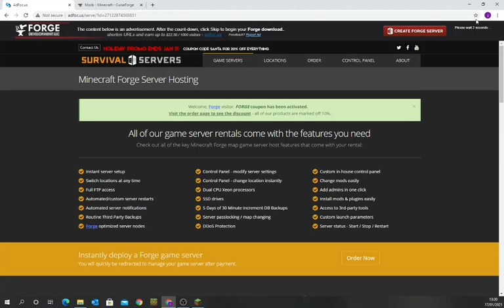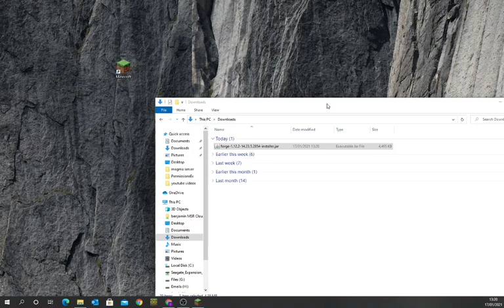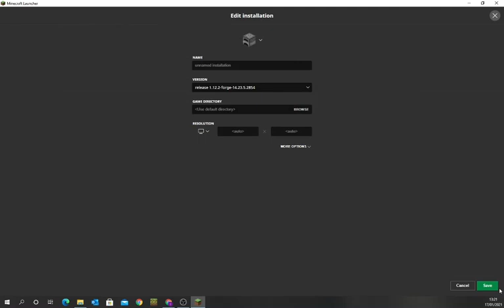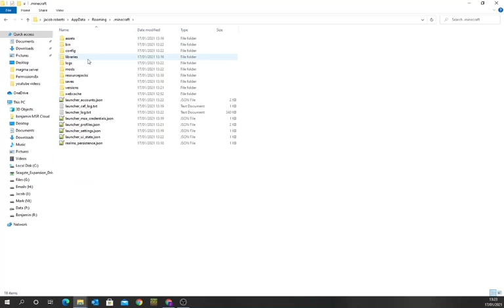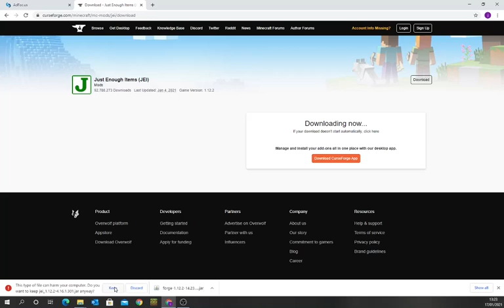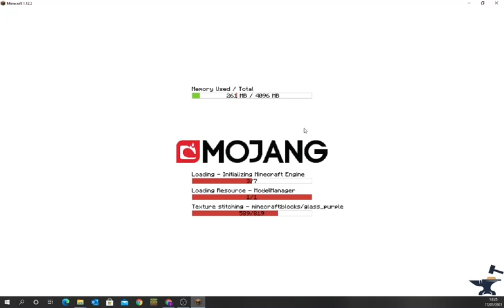How to install forge & mods Minecraft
this is just a quick video on how to mod minecraft
if you have any ideas on content you would like to see put it in a comment.

there will be a new video soon on how to have different minecraft versions modded without having to move the mods every time.